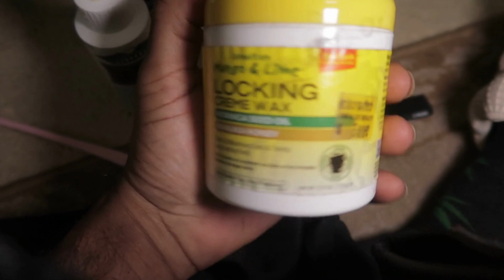HOW BOYYOUTRIPPING STARTED HIS LOCS JOURNEY / HOW TO GROW DREADS LOCS THE EASIEST WAY WITHOUT DAMAGE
DISCORD NAME - Boyyoutripping SOCIAL MEDIA ⤵️
INSTAGRAM: ➡️ I'm on Instagram as Boytrippin_Tv
TWITCH CHANNEL BOYYOUTRIPPINGTV
STAY TUNE I LOVE UR SUPPORT I TRULY APPRECATE YOU.